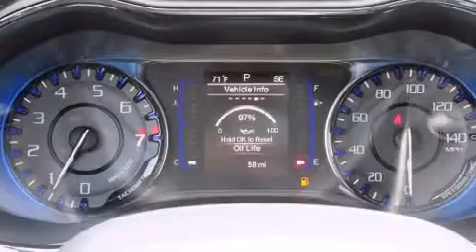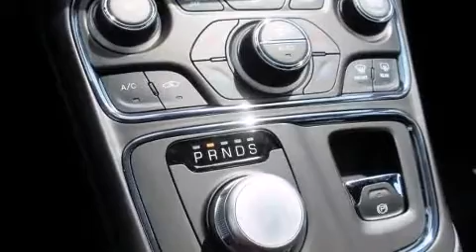2015 Chrysler 200 S in Plymouth, MI 48170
Take command of the road in the 2015 Chrysler 200. It features all-wheel drive versatility, an automatic transmission, and a refined 6 cylinder engine. All of the premium features expected of a Chrysler are offered, including: a tachometer, adjustable headrests in all seating positions, heated steering wheel, power windows, cruise control, an overhead console, and remote keyless entry. For drivers who enjoy the natural environment, a power moon roof allows an infusion of fresh air. Chrysler ensures the safety and security of its passengers with equipment such as: dual front impact airbags with occupant sensing airbag, head curtain airbags, traction control, brake assist, anti-whiplash front head restraints, a panic alarm, and 4 wheel disc brakes with ABS. For added security, dynamic Stability Control supplements the drivetrain. We pride ourselves in consistently exceeding our customer's expectations. Please don't hesitate to give us a call.